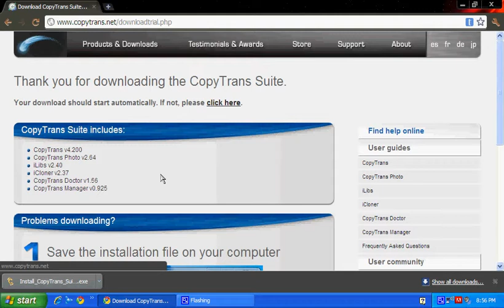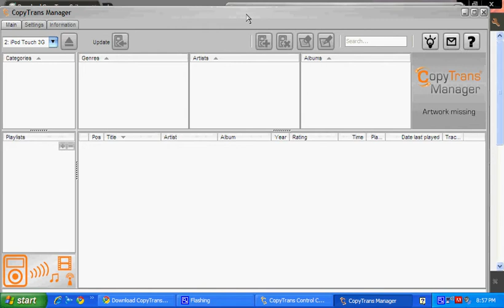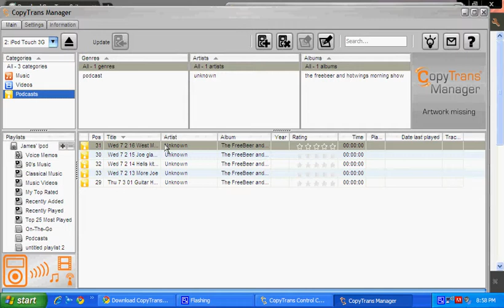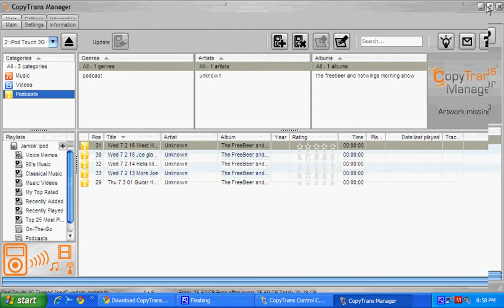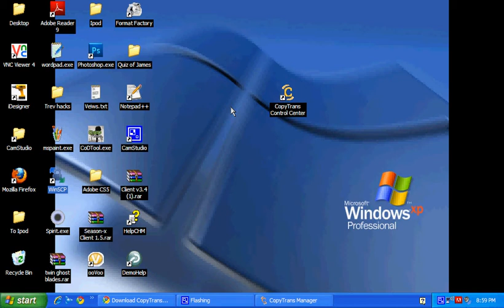Manage Ipod/Iphone without itunes! With Commentary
This software is called copy trans

I did not create copy trans just go for more infromation